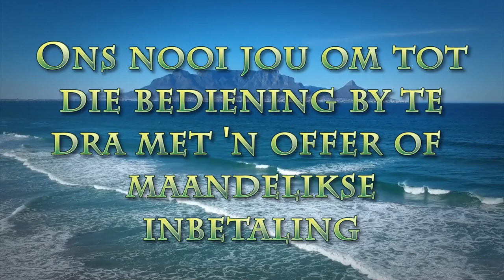Waar bevind jy jouself die jaar?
Pastoor Leon van Rensburg se boodskap van 15 Januarie 2023. Skrifgedeelte Gen. 3:9